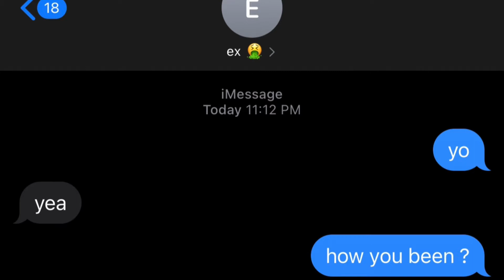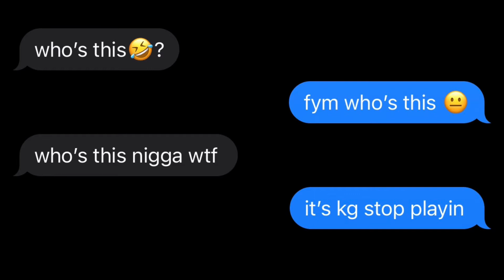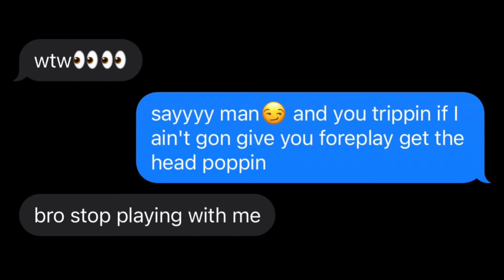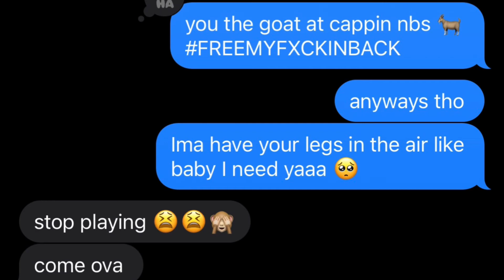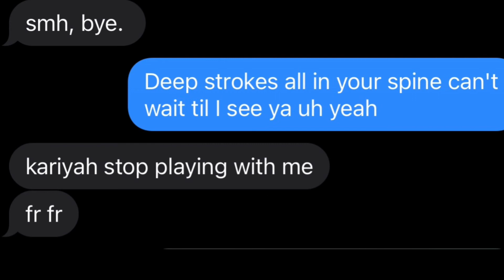Lyric Prank On Ex Girl 😂💔 (SHE WANT ME BACK)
snap- kgxnt1
Repost & Share 📸🤘🏾
Make sure you subbed and turn on the noti’s gang

*ignoretags*